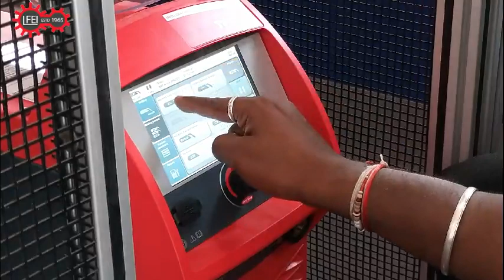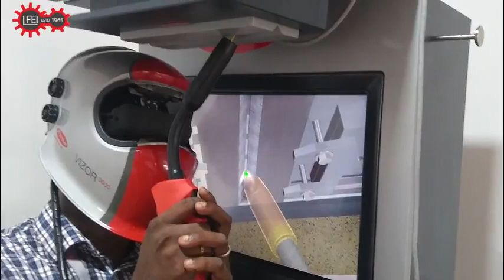Little flower Robotic Welding Center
For the First time in Kerala Little Flower Engineering Institute is introducing Robotic Welding Center and Virtual Welding Arena as per Industry 4.0 standard in association with Fronius India Pvt. Ltd. & Yaskawa Japan